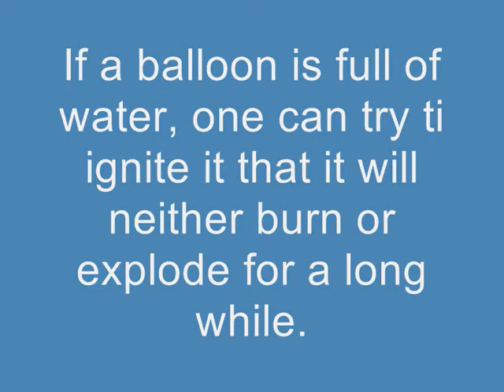Balloon that doesn't burn